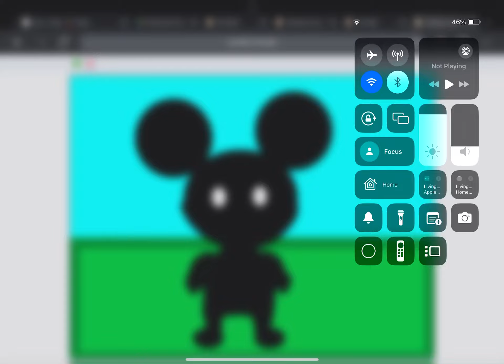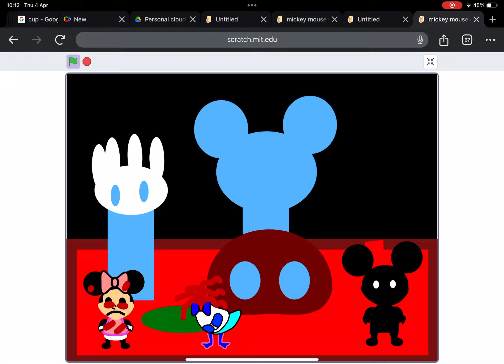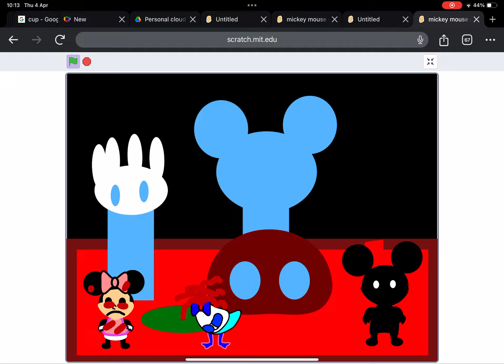5 April 2024